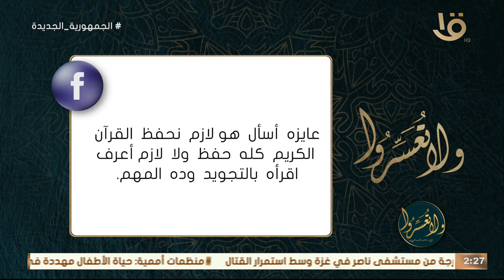هل حفظ القرءان الكريم واجب.. ولا القراءة بالتجويد؟.. د. عمرو الورداني: الواجب علينا ألا نهجر القرءان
ولا تعسروا | هل حفظ القرءان الكريم واجب.. ولا القراءة بالتجويد؟ .. د. عمرو الورداني: الواجب علينا ألا نهجر القرءان